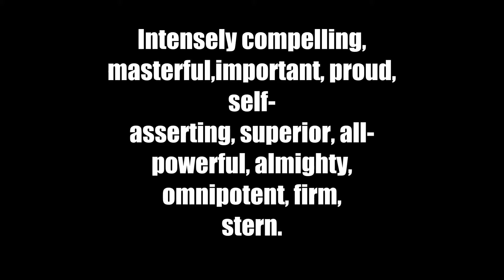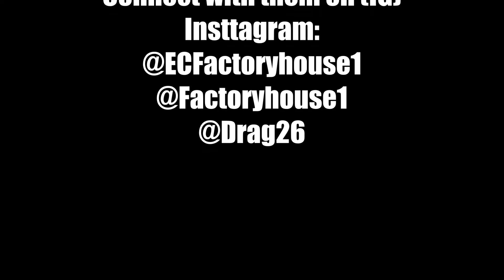ECFactoryHouse(SwaGod) --- Price I$ High/Pay Check Low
FASHION KILLERS --- NOV*ICE TEAM

PARENTAL ADVISORY

ECFactoryHous, DVD ,FactoryHouse:
Bk's best kept secret;  specializing in ART and FASHION. they got poetry and flow too.